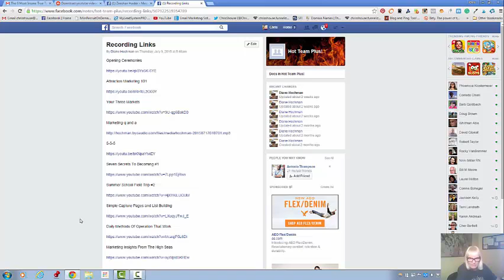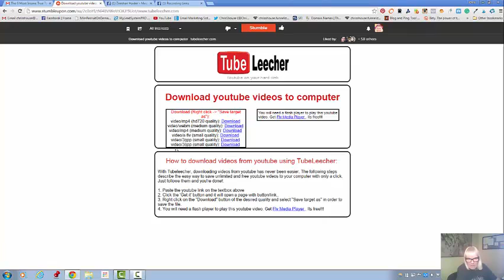TubeLeecher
TubeLeecher allows you to easily download YouTube to your PC. Needs flash to run so I do not know if it will work on a Mac.  Very quick with 3 steps and you do not have to sign up for anything.